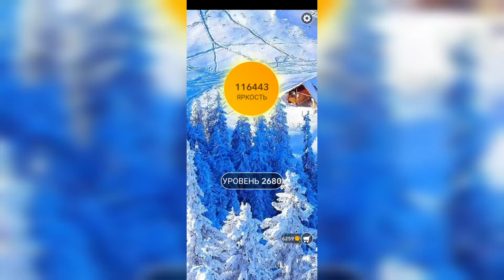Word / Слово Крест: Поиск русского кроссворда / Уровень 2680